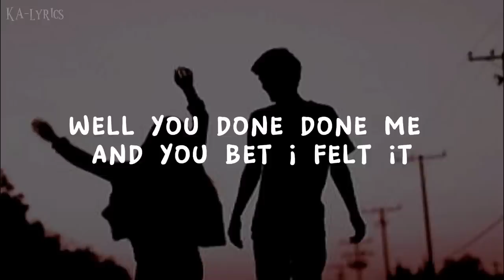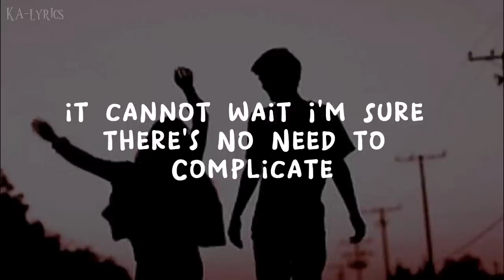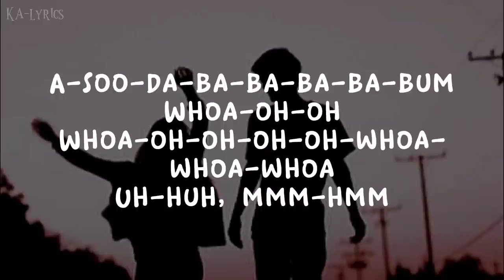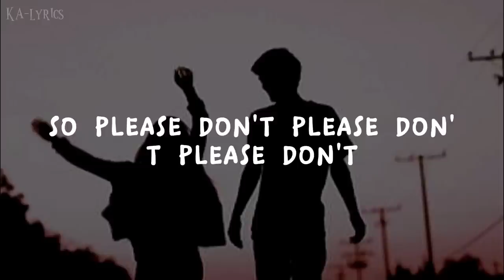I'M YOURS - Jason Mraz (Lyrics)